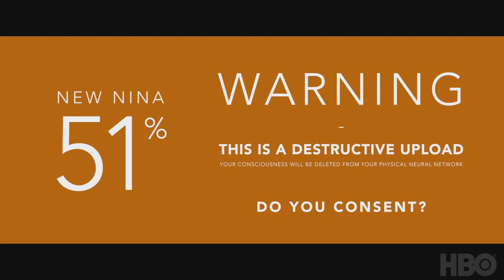Random Acts of Flyness: Water Soon Came (Season 1 Episode 6 Clip) | HBO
Shift consciousness. From the mind of Terence Nance, all episodes of Random Acts of Flyness are now available on HBO.

​Random Acts of Flyness is a late-night half-hour series from artist and filmmaker Terence Nance that explores topical and complex issues of race, gender, and sexuality, flipping them on their heads to illuminate new and distinctive perspectives. A fluid, stream-of-conscious look at the zeitgeist, each episode features a handful of short vignettes, showcasing an ensemble cast of emerging and established talent. Intermixing live-action shorts with animation, stop-motion and music, the six Season 1 episodes weave together a number of themes, including family, history, death, tech, relationships and more, creating an experience that is thought-provoking, visually unique, and subversively funny.